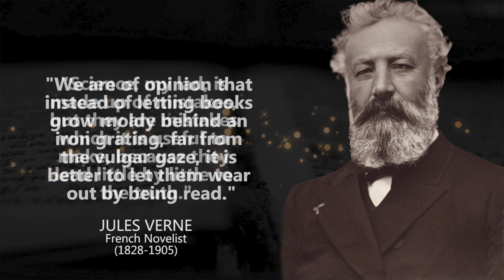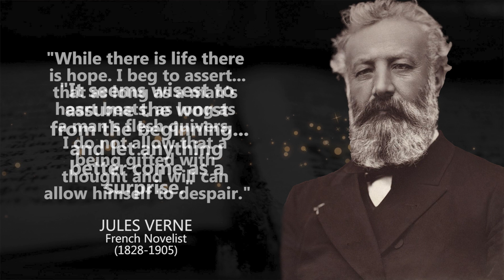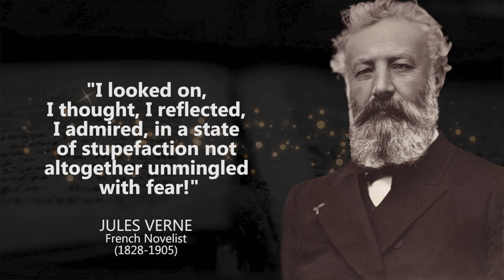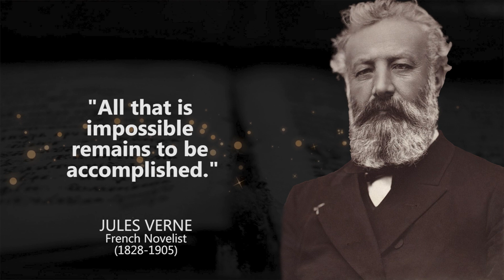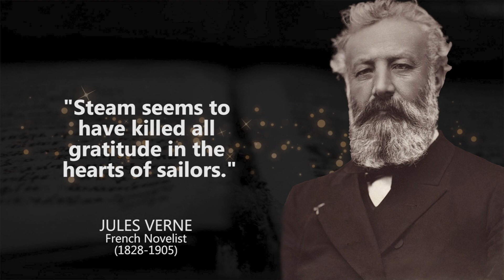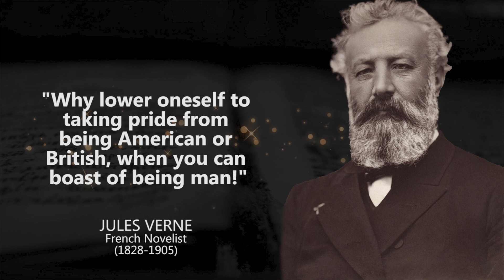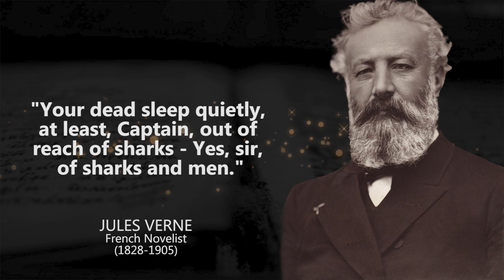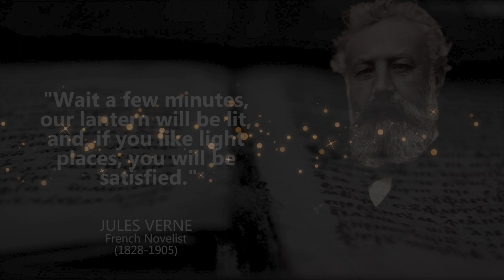Jules Verne - Brilliant Quotes - Quotes, Aphorisms, And Wise Thoughts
Jules Verne was a prolific French author whose writings laid much of the foundation of modern science fiction. Verne's father, intending that Jules follow in his footsteps as an attorney, sent him to Paris to study law.

These are thoughts and quotes from Jules Verne. The best quotes and aphorisms of Jules Verne will make you think about many things in life. Best quotes from Jules Verne are definitely worth your time.